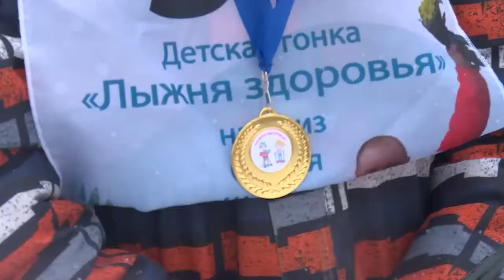Лыжня здоровья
Около 100 детей приняли участие в традиционной спортивной гонке «Лыжня здоровья», которая прошла на стадионе универсального спортивного комплекса «Подмосковье».